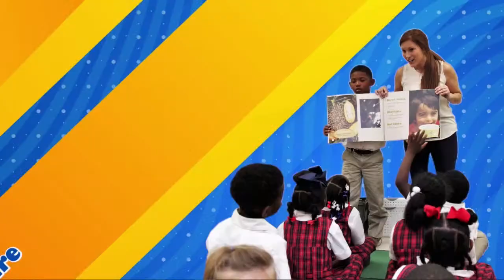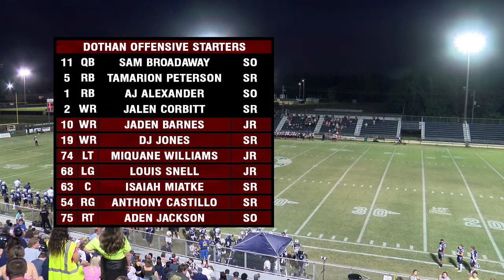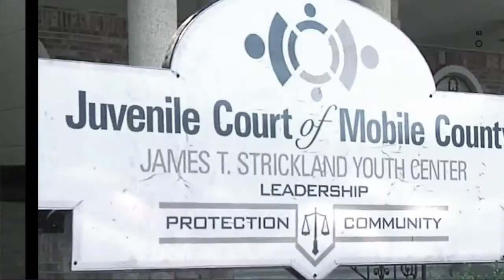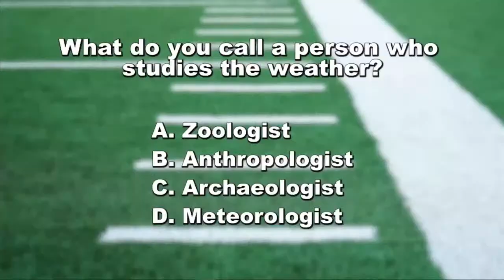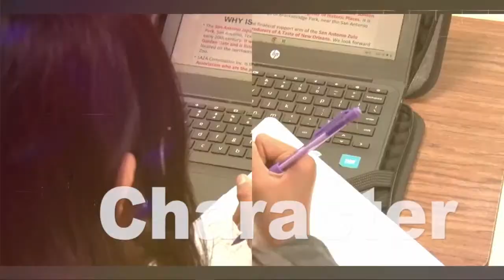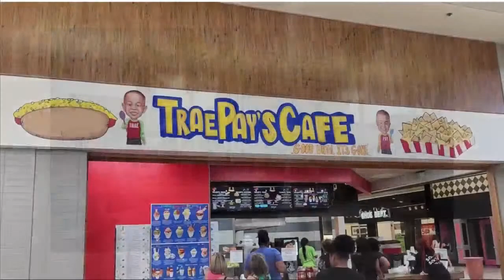Dothan vs Baker - MCPSS Game of the Week 9/29/2023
The MCPSSTV High School Football Game of the Week is coming to you Friday, September 29th, with 7th ranked Dothan taking on 9th ranked Baker at 6:50 p.m.!
Watch here on mcpssTV via Facebook, YouTube, or our MCPSS Roku channel!